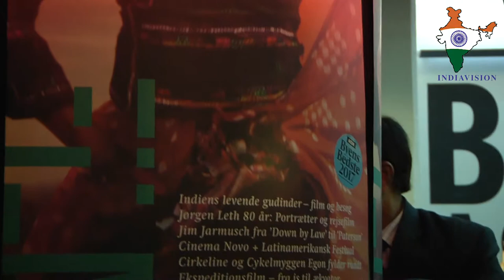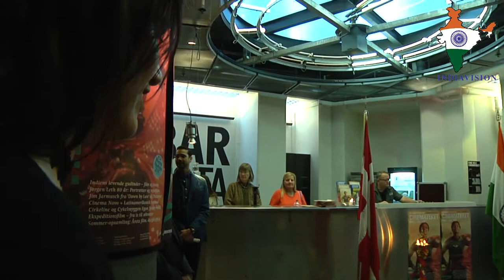Gala Opening_Indian Film Festival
Indian Film Festival in Denmark from 12-28 May 2017, Gala opening with PARCHED film Directed by Leena Yadav was invited for this Gala opening